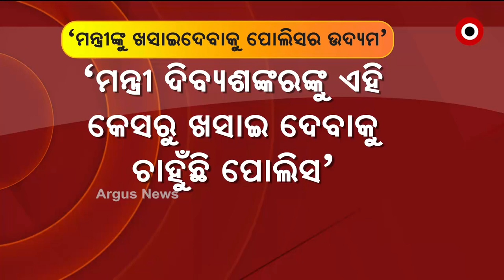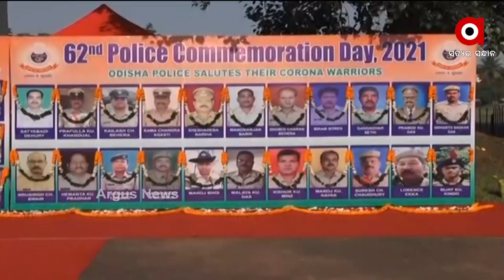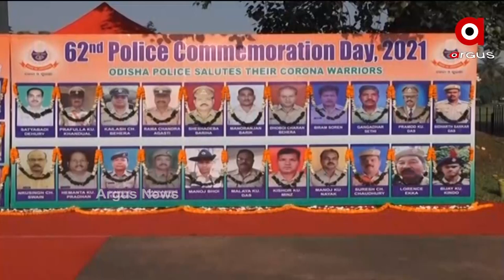AMA SAHARA 1PM | 21 OCT 2021 | Argus News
+ ମହାଲିଙ୍ଗ କଲେଜକୁ ନେଇ ଅର୍ଗସରେ ମହାଖୁଲାସା
+ ମହାଲିଙ୍ଗ ସନ୍‌ସାଇନ୍‌ ପବ୍ଲିକ ସ୍କୁଲ ଶିକ୍ଷୟିତ୍ରୀ ମମିତା ହତ୍ୟା ମାମଲା
+ ମମିତା ମେହେର ମର୍ଡର ମାମଲାରେ ଗୋବିନ୍ଦକୁ ଘନ ଘନ ଜେରା
+ କ୍ୟାପଟେନଙ୍କ କଥା ପଚାରନା
+ ମମିତା ମେହେର ହତ୍ୟା ଘଟଣାରେ ଉଠୁଛି ପଡୁଛି ସାରା ଓଡ଼ିଶା
+ ଆଜିଠୁ ଯୁକ୍ତ ଦୁଇ ପ୍ରଥମ ବର୍ଷ ଛାତ୍ରଛାତ୍ରୀଙ୍କ ପାଠପଢା
+ ଶ୍ରୀକ୍ଷେତ୍ରରେ କାର୍ତ୍ତିକ ବ୍ରତ ଆରମ୍ଭ